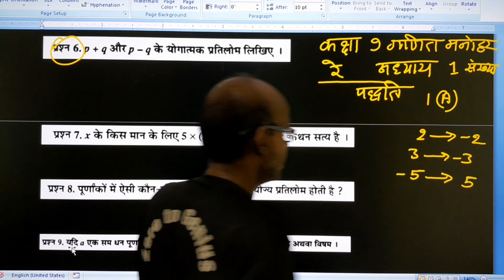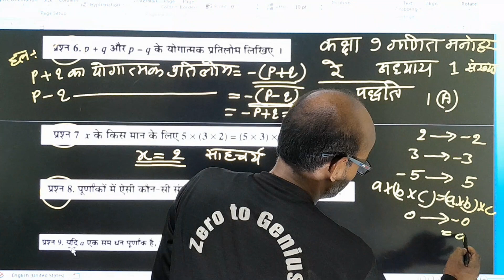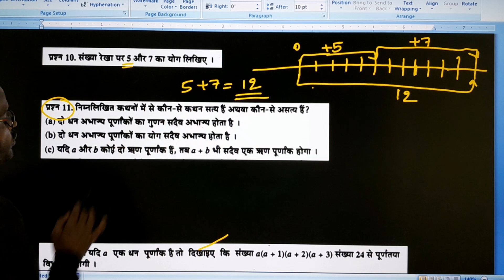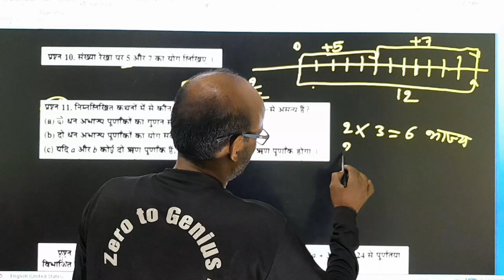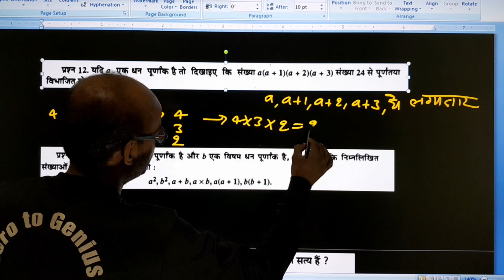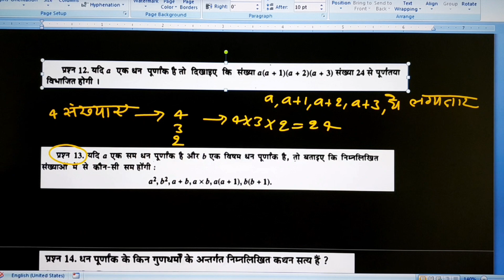गणित कक्षा 9 डा0 मनोहर रे अध्याय 1 संख्या पद्धति प्रश्नावली 1(A) Q. 6 to 12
Class 9 Math Dr. Manohar Re Book Soluation
गणित  कक्षा  9 डा0 मनोहर  रे
गणित कक्षा 9  अध्याय 1 संख्या  पद्धति
ganit kaksha 9 sankhya paddti
sankhya paddti kaksha 9 Ganit
kaksha 9 NCERT book math solution
गणित कक्षा 9  अध्याय 1 संख्या  पद्धति प्रश्नावली 1(A)
Sampark Niyam
Yog ka Sampark Niyam
Guda ka Sampark Niyam
kram vinimay Niyam
Guda ka kram vinimay Niyam
Yog ka kram vinimay Niyam
sahacharya Niyam
Yog ka sahcharya Niyam
Guda ka sahchar Niyam
Vitran Niyam
Yog per gunakfal ka Vitran Niyam
prime number
conjunctive number
closure property
associative property
commutative property
number system
rational number
irrational number
gunatmak pratilom